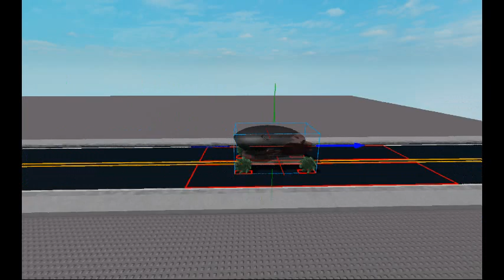dababy converible part 2